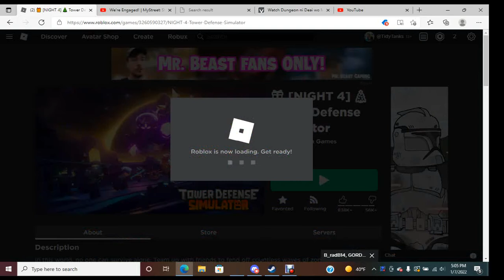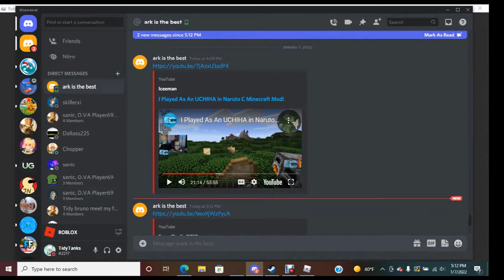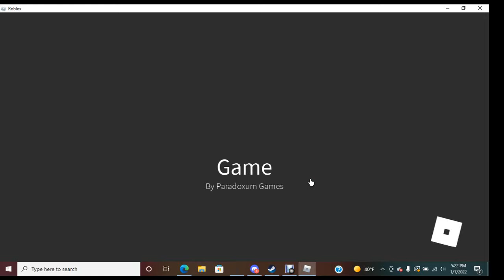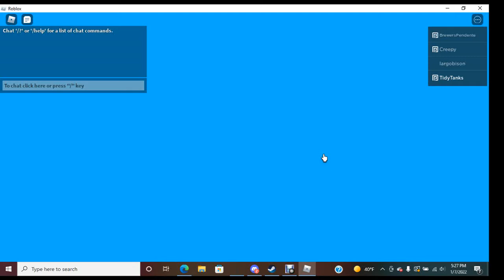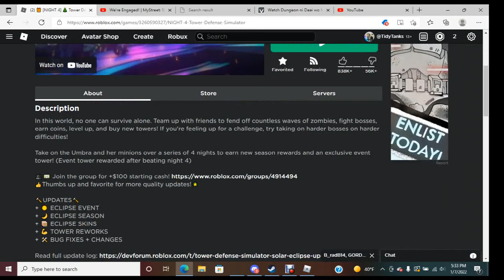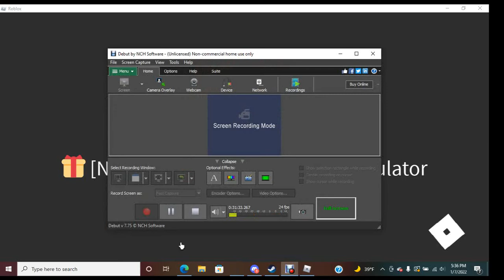playing all the night in tds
hi
music and sounds are not mine
i forgot how to copy roblox links sorry
the games is called tower defense simalator its on roblox